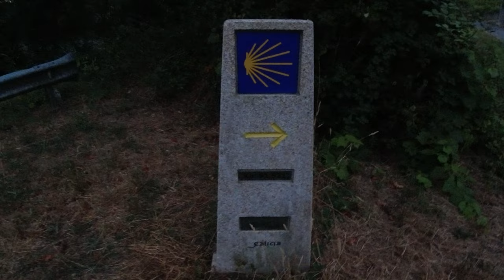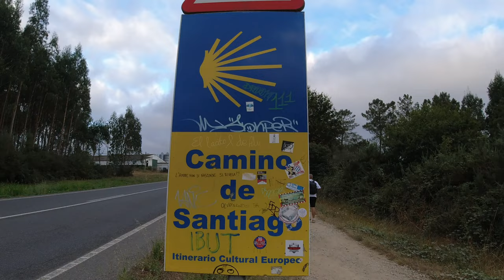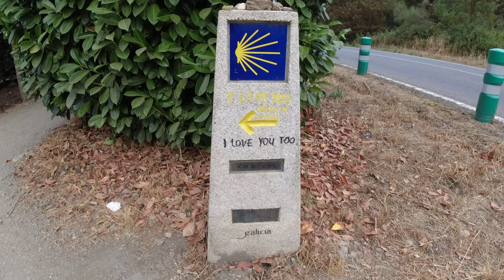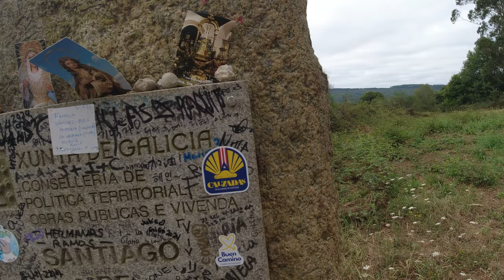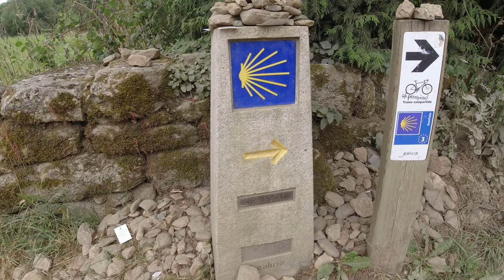Camino de Santiago Etapa 2🇪🇸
📍🎥 Portomarín-Palas de Rei

En este video, partimos desde Portomarín en nuestra segunda etapa del Camino de Santiago. Les compartimos todo nuestro recorrido y experiencia mientras atravesamos paisajes rurales y hermosos senderos, hasta llegar a Palas de Rei, la siguiente gran parada en nuestra aventura hacia Santiago de Compostela. ¡Acompáñennos en esta emocionante etapa!